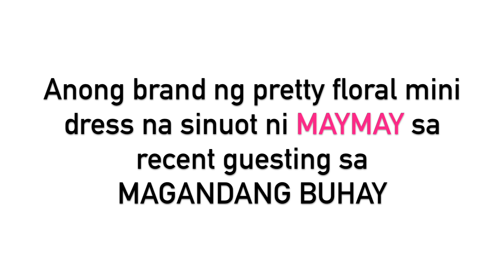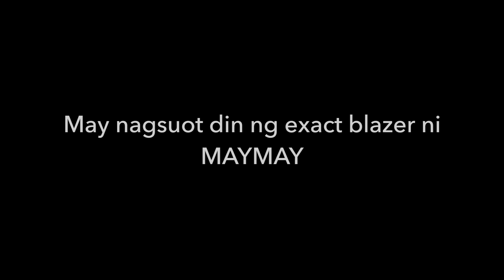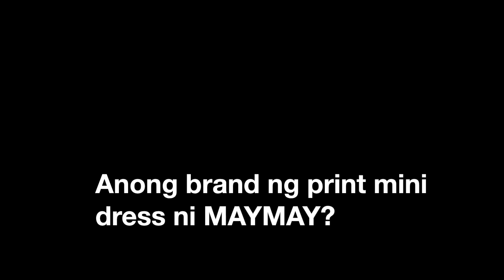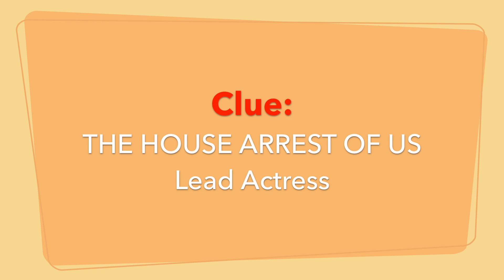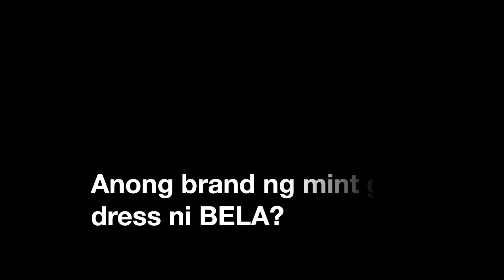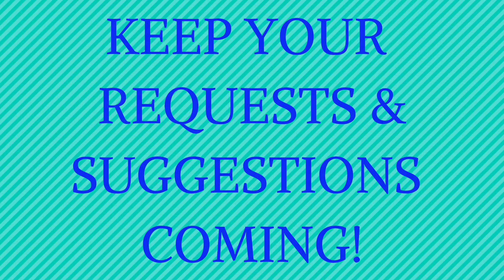MAYMAY ENTRATA * Ang brand ng dress na sinuot sa MAGANDANG BUHAY show + ibang OOTDs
BisdakBarbie is back with a What Artistas Wear season 3 episode 18 featuring MaymayEntrata in her recent guesting at MagandangBuhay show.

Alamin natin anong fashion brand ng printed floral mini dress na sinuot ni Maymay sa Magandang Buhay guesting last October 5, 2020.

Fashion brands featured: H&M Philippines, For Love and Lemons, Bershka, Style Staple, VANS, ZARA Spring Summer 2020

Other Celebrities featured: Kathryn Bernardo with upcoming digital series entitled The House Arrest Of Us starring also is her boyfriend Daniel Padilla; Bela Padilla and Joyce Pring of GMA 7

Always remember, Life is too short, so make laughing a sport.
Love lots,
BisdakBarbie, your local friendly STAR STYLE SPY!